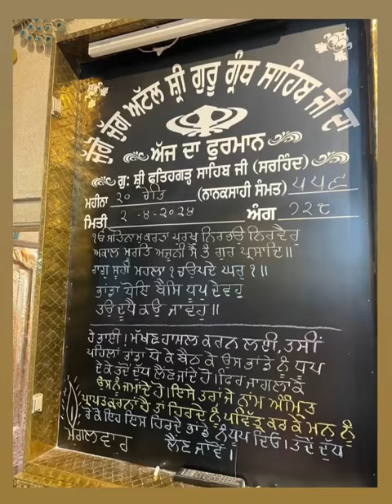2 April 2024